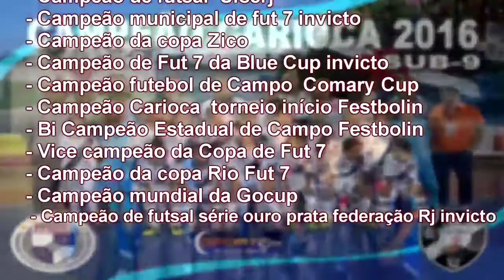Promessa da base Johnny Góes melhor Zagueiro sub 10 do Rio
Melhor Zagueiro da categoria de base do Brasil nascimento 2007 multicampeão